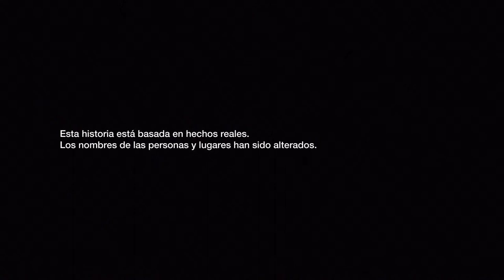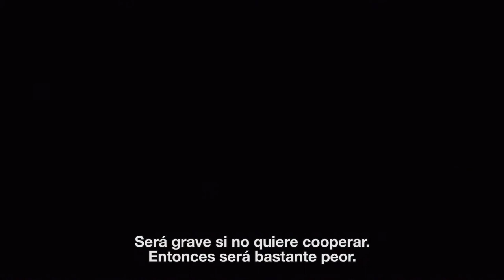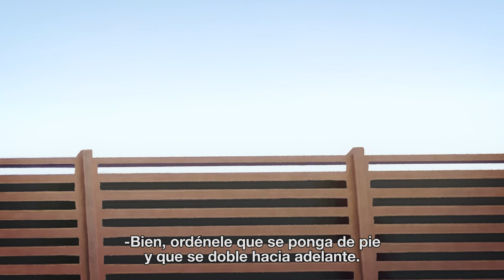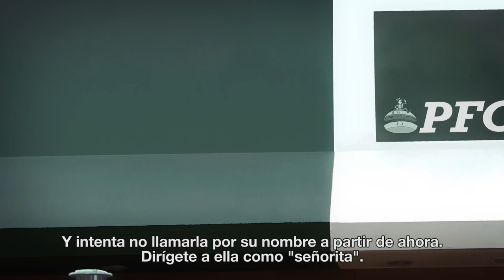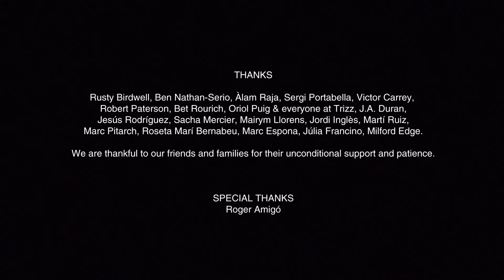ORDERS (versión original con subtítulos en castellano)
Olost Teletext Club presenta ORDERS.
Escrito y Dirigido por Aleix Pitarch.
Producido por Sílvia Torrent Arumí.
Cast: Rusty Birdwell, Stephanie Figueira, Ben Nathan-Serio,  Ella Galt, Robert Paterson, James Phillips, Paloma Guridi.
World and National Premiere at D'A Film Festival 2021.
International Premiere at Animafest Zagreb 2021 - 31st World Festival of Animated Film.
North American Premiere at Fantasia International Film Festival 2021.
Grand Prix at the Kyiv International Short Film Festival 2021.
Best Animation at the Montecatini International Short Film Festival 2021.
Special Mention of the Jury at the New Chitose Airport International Animation Festival 2021.